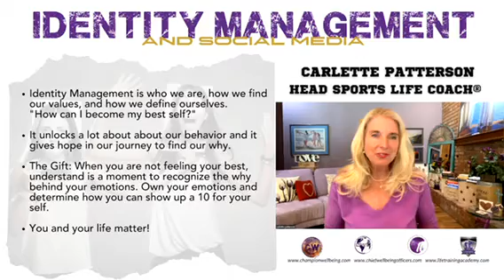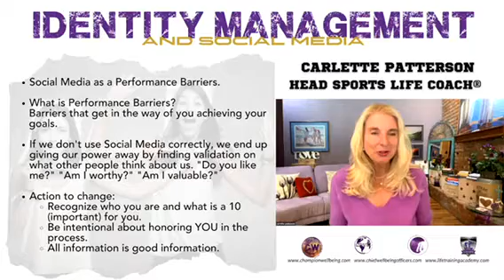Monday Matters: Identity Management and Social Media as a Performance Barrier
Monday Matters: Identity Management and Social Media as a Performance Barrier with Carlette Patterson, Head Sports Life Coach®

Winning Strategies:
    ⁃    Identity Management is the gift of how can I become my best self. It unlocks a lot about about our behavior and it gives hope in our journey to find our why.

If we don't use Social Media correctly, we end up giving our power away by finding validation on what other people think about us. "Do you like me?" "Am i worthy?" "Am I valuable?"

Action to Change:
Recognize who you are and what is a 10 (important) for you.
Be intentional about honoring YOU in the process.

All information is good information.

You and your life matters!